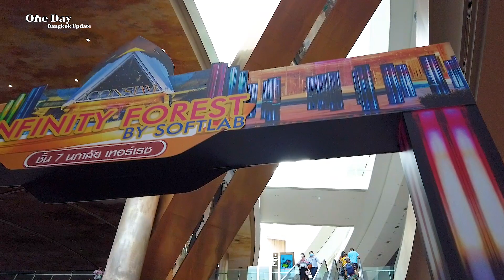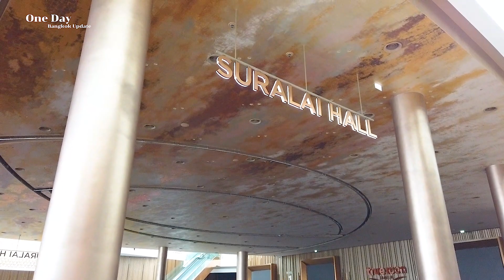BANGKOK [4k] Walk in Bangkok, Songkran festival That is not the same. At ICONSIAM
Songkran festival That is not the same. At ICONSIAM.
Songkran Festival or Thai New Year Discontinued for the second year in a row due to the epidemic of COVID 19.
At present, Thailand has to face 3 outbreaks of epidemic.Spread over 70 provinces of the country, the whole country has been severely affected again.

To support us If you need a hotel in Thailand, you can search at this link.
Hotel in Bangkok .
Hotel in Chiang Mai .
Hotel in Phuket .
Hotel in Krabi .